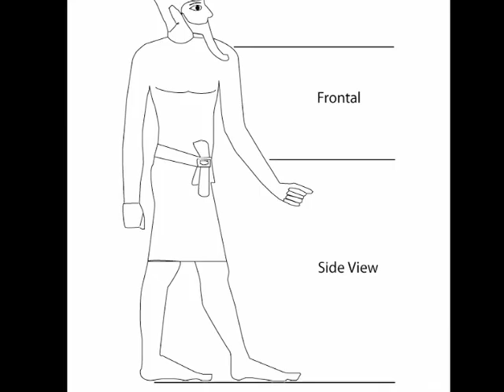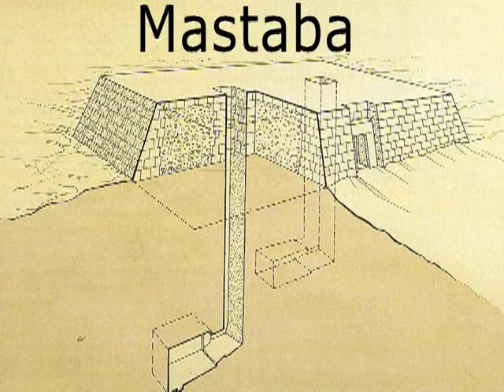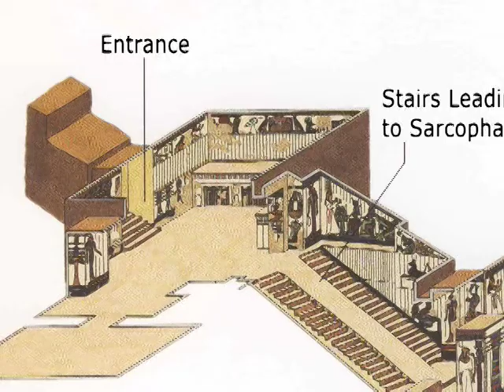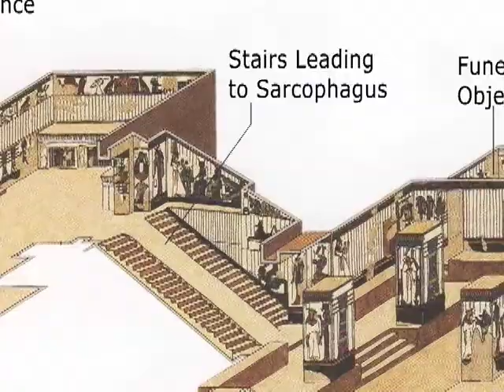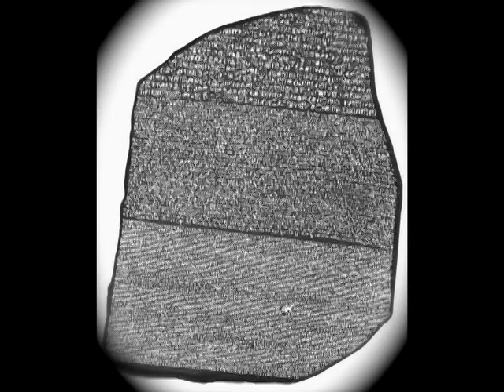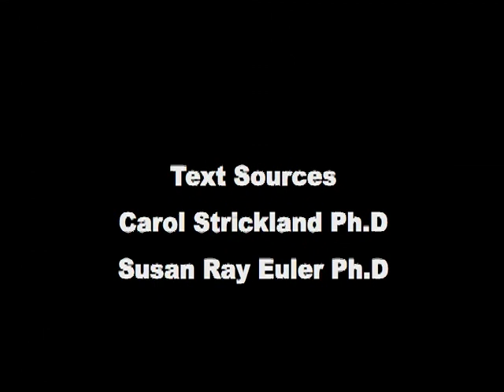Egyptian Art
Art History overview of the Egyptian civilization